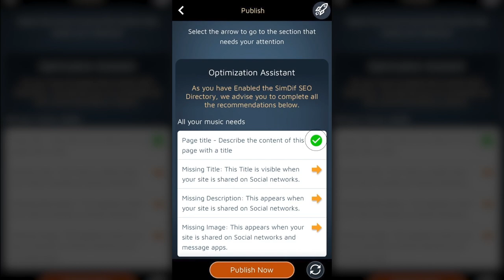SimDif Analysiert Deine Website um dir zu Helfen sie zu Verbessern